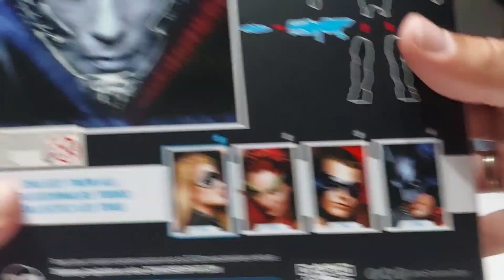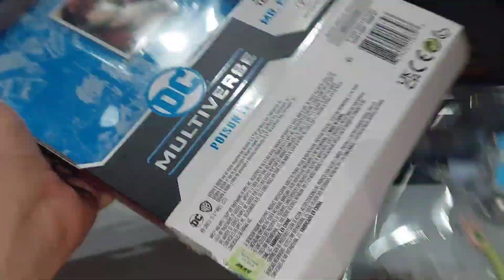unboxing video review en español de figura mcfarlane toys DC multiverse batman y robin,Mr Freeze BAF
la.figura esta muy buena ..y la.wace completa igual. solo le falta una buena mano de pintura al Cuerpo de Mr freeze